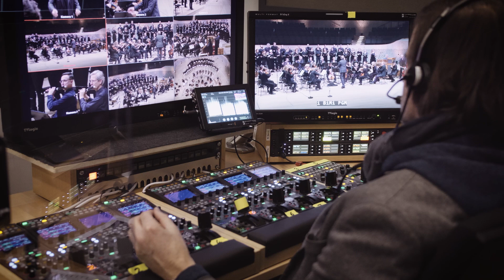Thomas Hengelbrock über Bachs h-Moll-Messe | Elbphilharmonie Interview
Thomas Hengelbrock spricht über Bachs h-Moll-Messe mit dem Balthasar-Neumann-Chor und Ensemble.